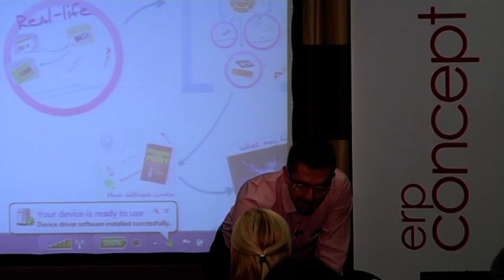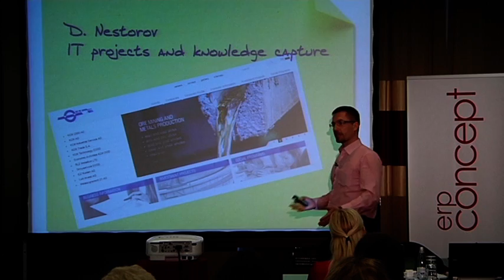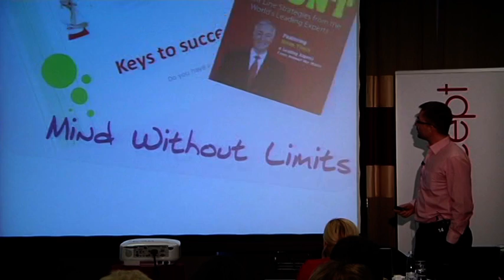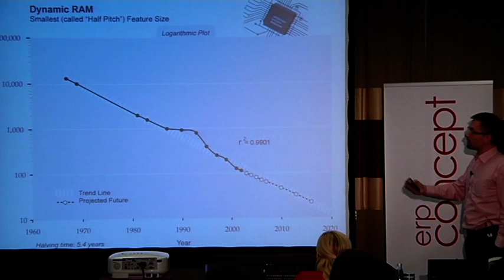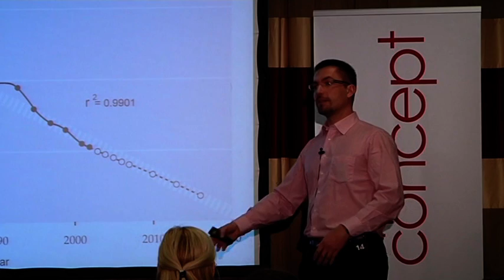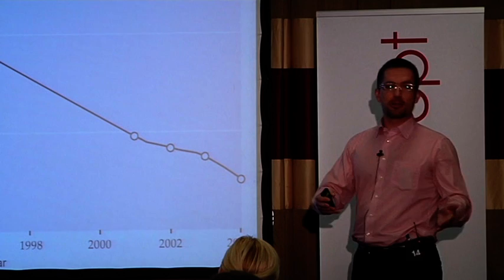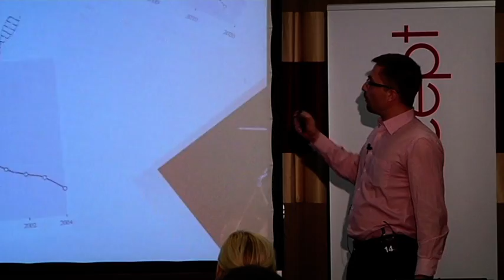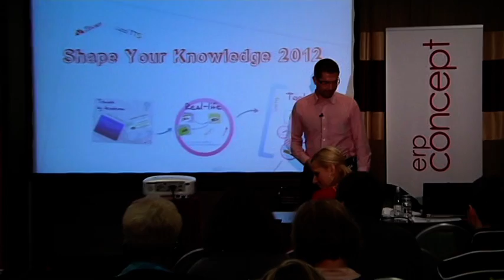Petr Palan - ERP Concept - speaking on Shape Your Knowledge Sofia 2012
See summary of the conference day of Shape Your Knowledge Sofia 2012 from Peter Palan and also his sneak preview of potential future of learning